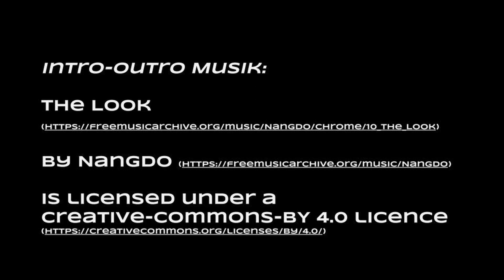Deep Work & Ablenkungen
In dieser Sommer-Deep-Dive Edition 16 sprechen Flo und Bence über das Konzept von Deep Work und widmen sich den Fragen wieso es überhaupt notwendig ist seine Arbeit zu planen, wie man Arbeit für Deep Work auswählen kann und wie man als Führungskraft von dem Konzept gebrauch machen kann.

Kapitel:
00:00 Intro
01:47 Was ist Deep Work?
04:30 Drei Grundfragen zu Deep Work
06:36 Optimierung von Arbeitsprozessen für Deep Work
07:46 Deep Work für Führungskräfte
10:35 Welches Thema sollte man für Deep Work auswählen?
11:50 Wie geht man mit Ablenkungen um?
17:07 Know your Tools - Proaktiv gegen Ablenkungen vorgehen
21:12 Zusammenfassung

Erwähnte Bücher, Podcasts etc.:
Cal Newport - Digital Minimalism
Cal Newport - Deep Work
A Reasonably Detailed Guide to Optimizing Your iPhone for Productivity, Focus and Your Own Health